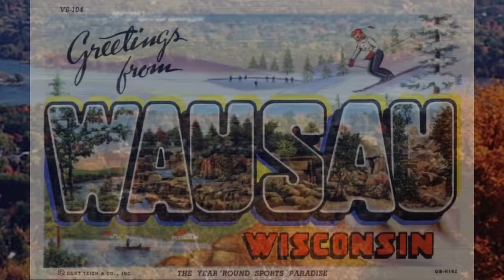TRUE CRIME - ASILO NIDO DEGLI 0RR0RI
Marissa Tietsort aveva organizzato un bel business nella sua casa: un bell'asilo nido abusivo. Purtroppo la sua amica Heather Gardner ha avuto la pessima idea di affidargli la vita di suo figlio, il piccolo Benson. L'epilogo purtroppo è stato il peggiore possibile.